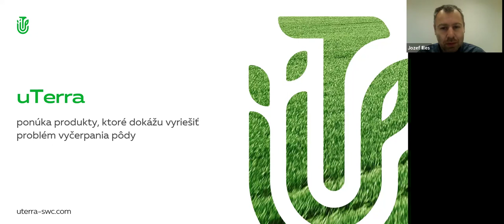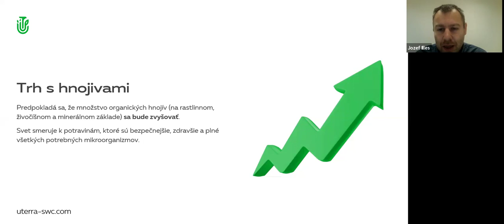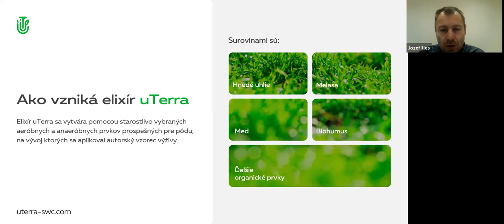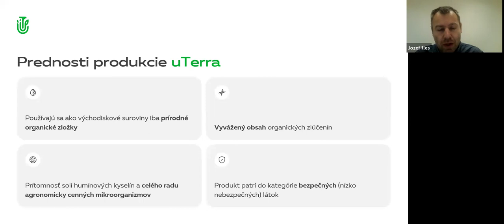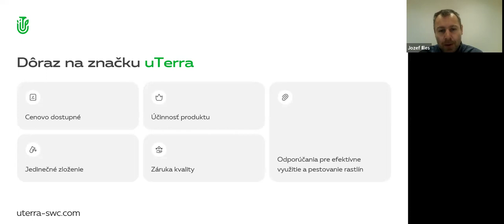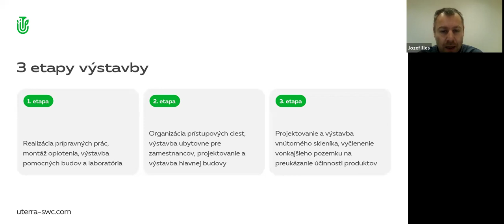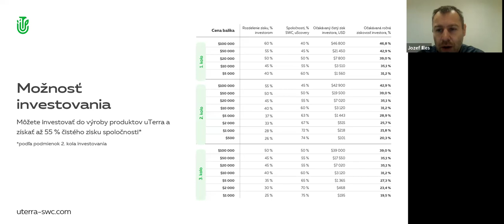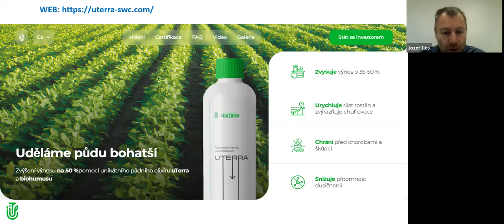06.06.2024, 21:00 МСК (8:00 PM Slovakia) Jozef Illes, словацкий язык, Презентация "uTerra"